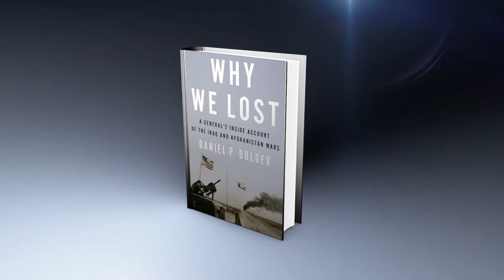MidPoint | Daniel Bolger to discuss Secretary Chuck Hagel stepping down | Part 2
Daniel Bolger: Former 3-Star General joins MidPoint to discuss Secretary Chuck Hagel stepping down . . . or was he forced out by the administration?  Also, what does this say about our strategy to defeat ISIS moving forward?